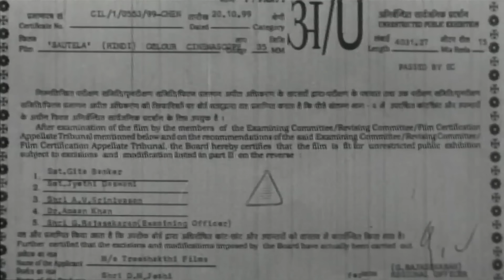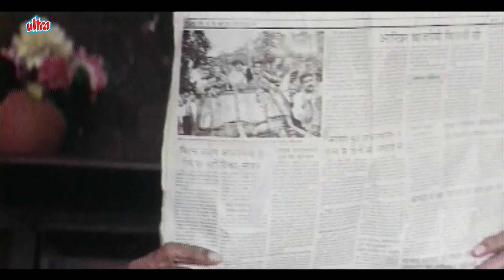Sautela 1999 Full Movie 4K | Mithun Chakrabory, Reema Lagoo, Gulshan Grover | सौतेला मूवी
Movie - Sautela(1999)
Star Cast - Mithun Chakraborty, Suresh Oberoi, Gulshan Grover, Rami Reddy, Reema Lagoo